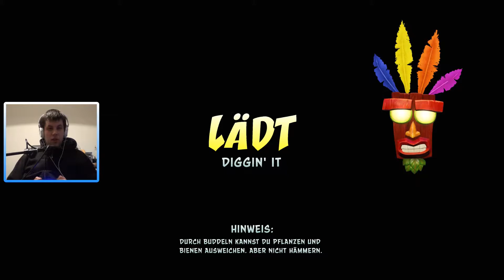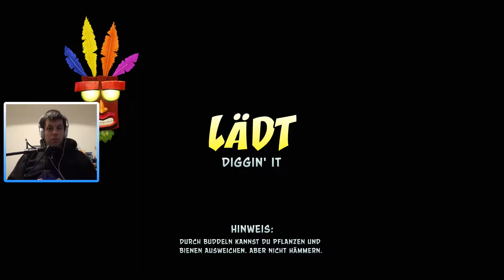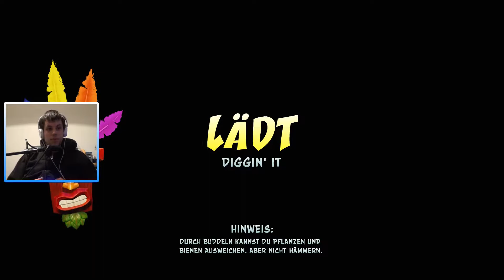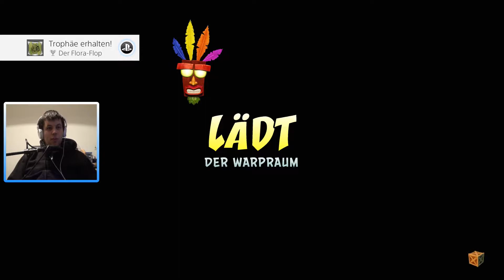CRASH BANDICOOT N. SANE TRILOGY (60fps/100%) #48 Die restlichen Edelsteine vom 2. Teil (Teil 1/3)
CRASH BANDICOOT N. SANE TRILOGY German (60fps/Facecam/100%) #48: Die restlichen Edelsteine vom 2. Teil (Teil 1/3)

Miiverse:
Cr.40Fr.89

Allgemeine Informationen zu diesem Spiel:

Erlebe die ersten drei Original-Teile des Crash Bandicoot-Franchises in vollständig neu gemasterter Grafikpracht und bringe etwas Schwung in dein WUMP!

Weitere Daten:

Titel: Crash Bandicoot N. Sane Trilogy
System: Playstation 4
Genre: Platform
Entwicklerstudio: Vicarious Visions
Publisher: Activision
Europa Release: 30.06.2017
Offizielle Seite:
Crash Bandicoot N. Sane Trilogy über Amazon kaufen: